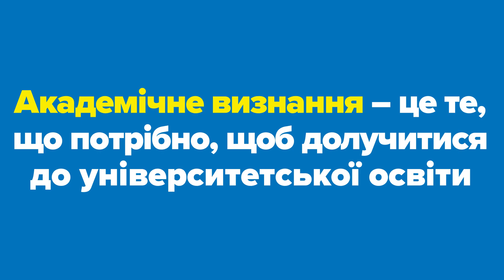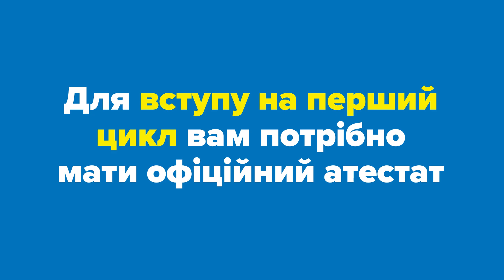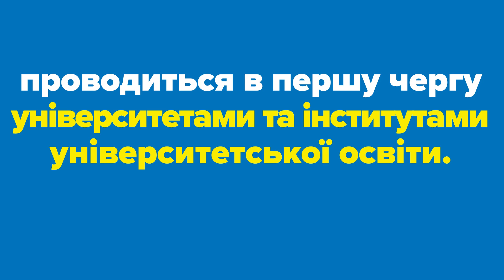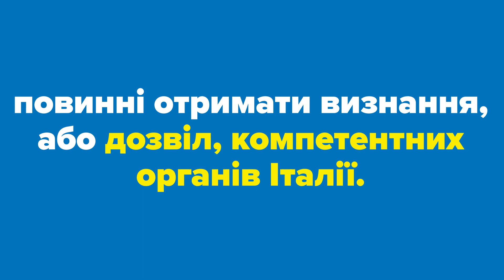ВИЗНАННЯ КВАЛІФІКАЦІЇ – I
In questo video, realizzato da UNHCR in lingua ucraina, potrai trovare informazioni utili sul sistema italiano di riconoscimento delle qualifiche.

У цьому відео, створеному УВКБ ООН українською мовою, ви знайдете корисну інформацію про італійську систему визнання освітніх та професійних кваліфікацій.